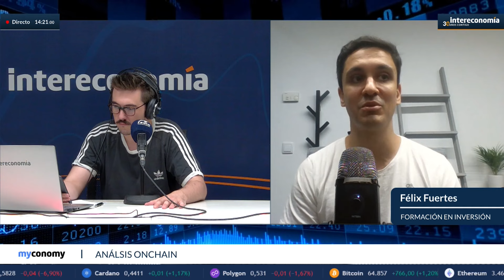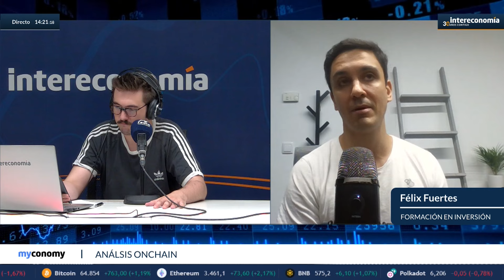La subida de BTC tiene que ver con Japón vendiendo deuda de EEUU, no con TRUMP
Félix Fuertes, fundador de la academia Formación en Inversión, nos explica las razones tras la gran subida de Bitcoin, de más de un 11% en estos últimos siete días, moviéndose del entorno de los 57.000 al de los 65.000 dólares. Félix nos habla de acciones completamente externas a Bitcoin, como la intervención del Banco Central de Japón sobre su divisa el pasado jueves (y días posteriores) vendiendo 22.000 millones de dólares de USD por JPY. En total, se han desprendido de más del 10% de sus activos de deuda tras el dato de inflación.

Si quieres seguir la actualidad cripto, escuchar las entrevistas, y estar al día con todas las novedades del ecosistema, síguenos y activa las notificaciones.